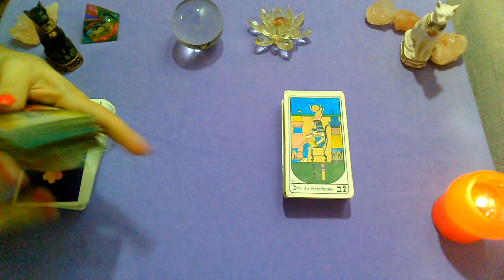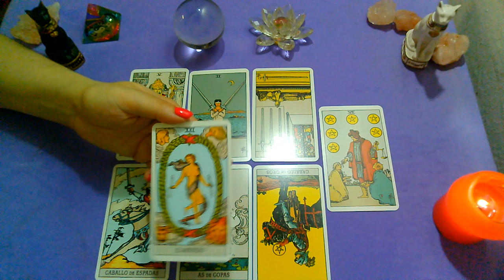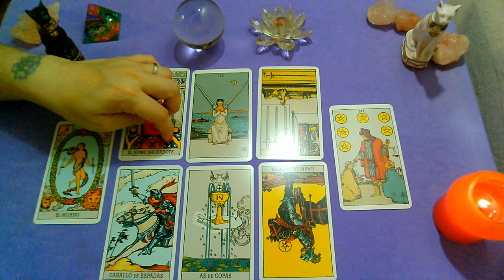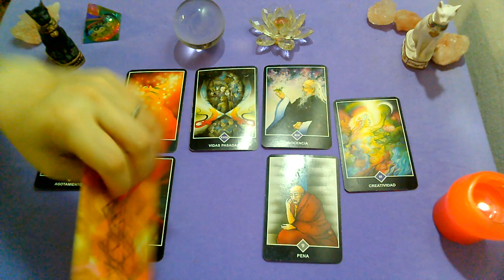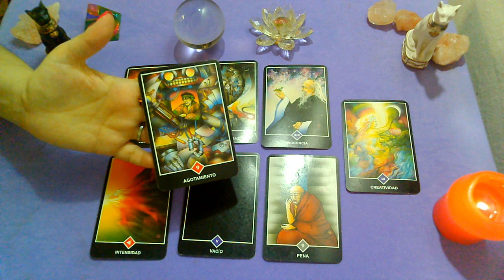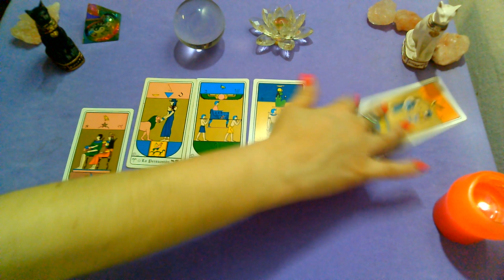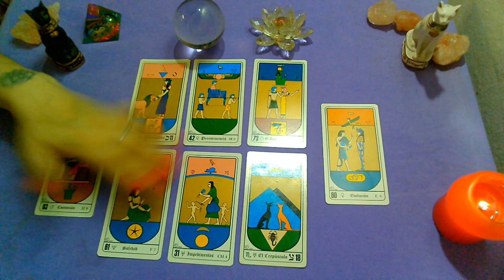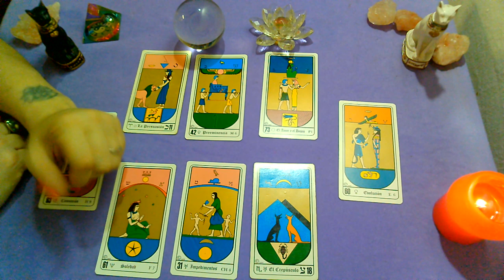📣🤔😍 ¿Porque NO me habla mas?¡Se OLVIDO de MI? TAROT INTERACTIVO "Elige TU OPCION"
Elegi tu opcion utilizando tu INTUICION y descubri que consejo te da el TAROT!!!
02:40        OPCION 1 "RIDER WAITE"
06:52        OPCION 2 "OSHO ZEN"
00:12:40   OPCION 3  "TAROT EGIPCIO"

Categoría
Entretenimiento
Licencia